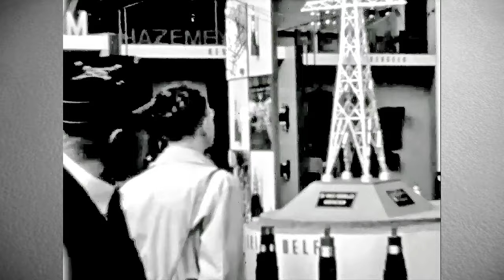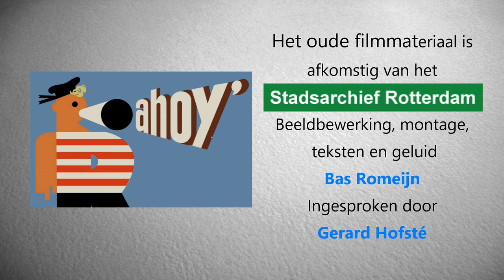1950 Rotterdam Ahoy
De tentoonstelling Rotterdam Ahoy. In juni en augustus 1950 wapperden in de stad overal vlaggen en werd men begroet door het Rotterdam-Ahoy` mannetje.
Want in het Museumpark, Het Park en de Parkkade was de manifestatie Rotterdam Ahoy. De oorlogsschade aan de Rotterdamse havens was hersteld en de Rotterdamse Havenbedrijven, rederijen en scheepbouwers wilden hiermee aan de wereld tonen dat zij weer volledig in de maritieme wereld mee draaiden.